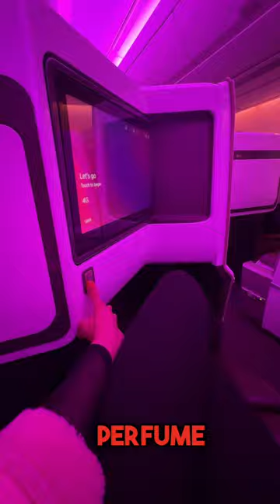Hello London 🇬🇧 TravelVlog SimplyFancy 🩷